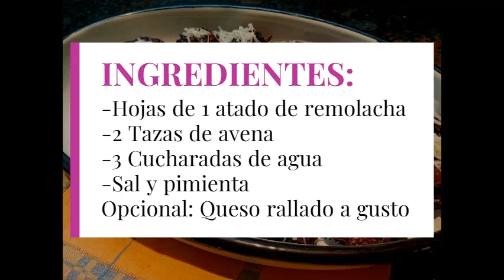Buñuelos de hojas de remolacha y avena al horno Casal Pilar placa